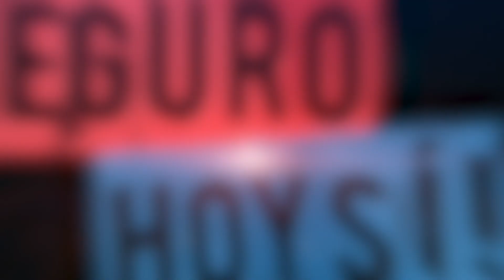SEGURO HOY SÍ II CONSUMO DE SUSTANCIAS ILEGALES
Manejar bajo el influjo de cualquier sustancia tóxica puede genera un accidente con daños irreparables.

Sigue estas recomendaciones, minimiza los riesgos y no te confíes
Recuerda que tu familia te espera en casa.

¡Hagamos de nuestro viaje SEGURO HOY SI!